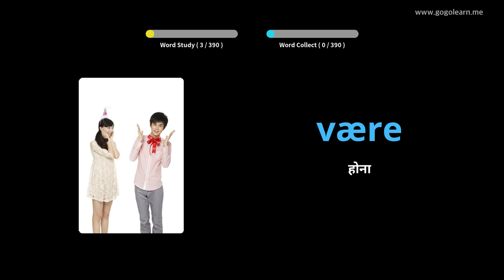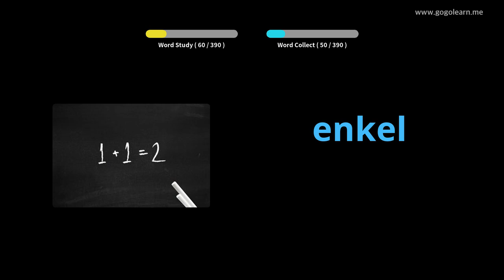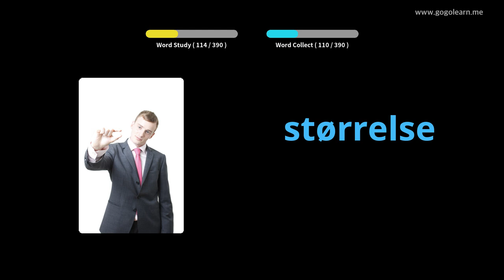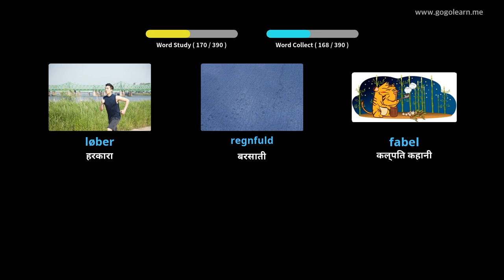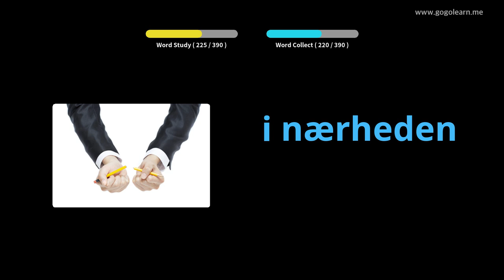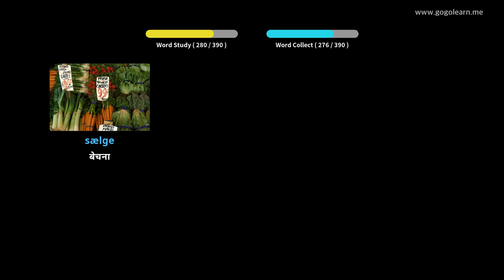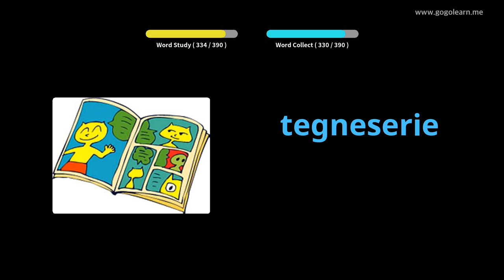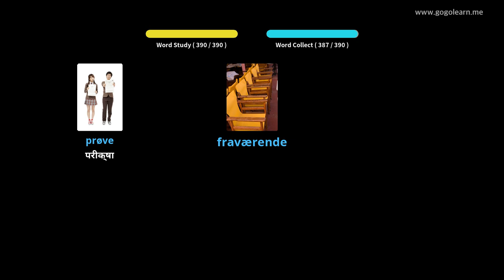चित्रों के माध्यम से डेनिश सीखना |डेनिश शब्दावली मध्य विद्यालय १ | Golearn